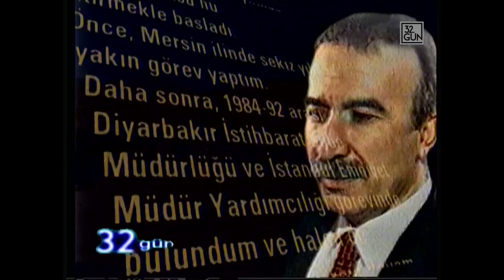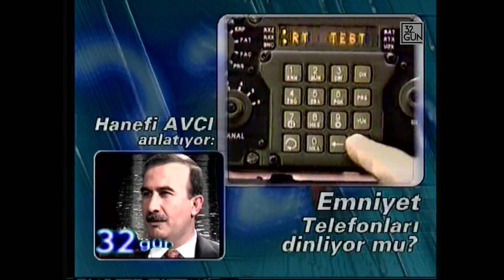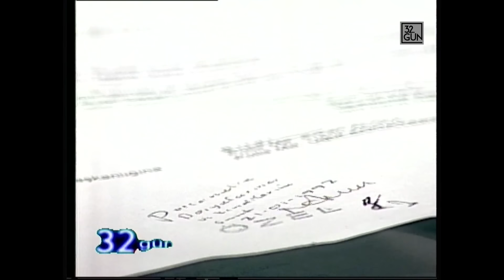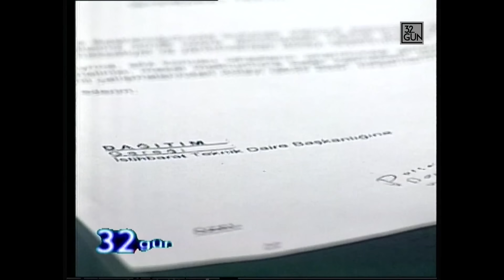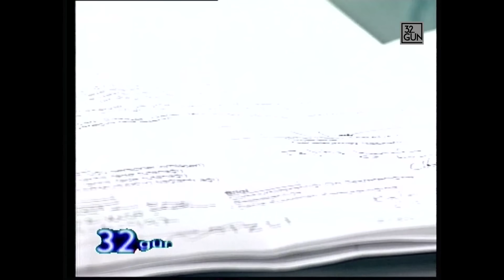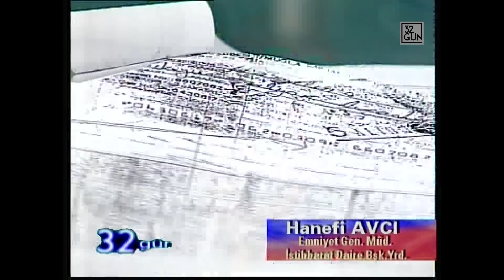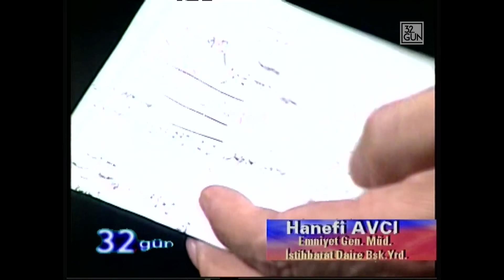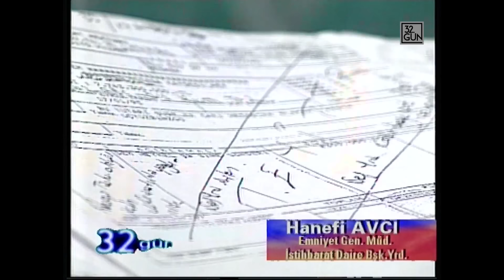Derin Devlet Nedir? | Hanefi Avcı Anlatıyor | 1997 | 32. Gün Arşivi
Bu akşam farklı bir program ile karşınıza geliyoruz. Ankara stüdyolarımızda önemli bir konuğumuz var: Hanefi Avcı. Emniyet Teşkilatı İstihbarat Daire Başkan Yardımcısı. Pek çok olayın perde arkasını bilen kilit isim. Düne kadar kimsenin ismini bilmediği Hanefi Avcı, bugün çeşitli olaylardaki rolü ve özellikle de yaptığı kimi açıklamalarla Türkiye'nin gündeminde. Bir çok konularda da suçlanıyor. Onu ilk Meclis Susurluk Komisyonu'na yaptığı ilginç ve çarpıcı açıklamalarla tanıdık. Komisyona söylediği sözler Susurluk skandalının önemli köşe taşları olarak anıldı. Daha sonra adı Genelkurmay Başkanlığı'ndaki köstebeğin yakalanmasıyla gündeme geldi. Hanefi Avcı bundan önce yalnızca Meclis komisyonlarına konuşmuş, daha sonrasında susmuştu. Bu kez ilk defa suskunluğunu bozacak ve sorularımızı yanıtlayacak...